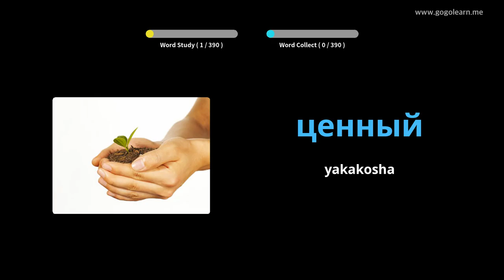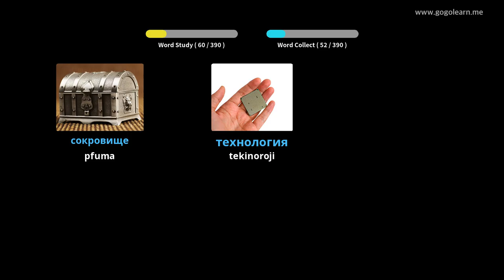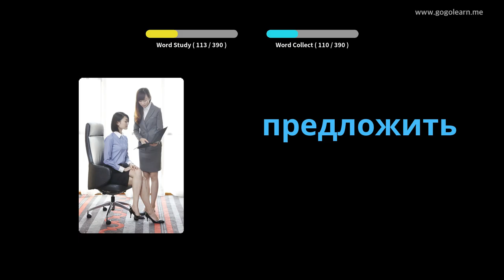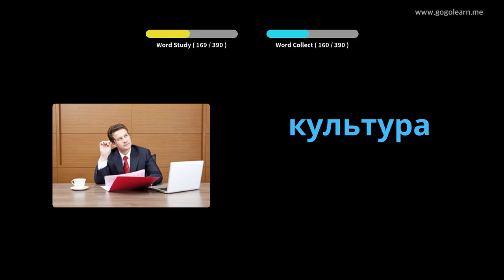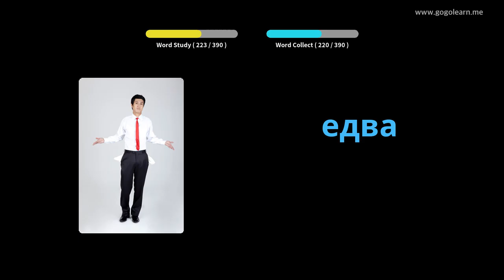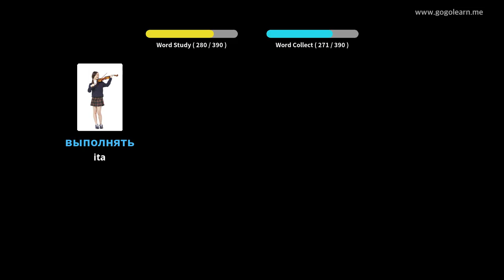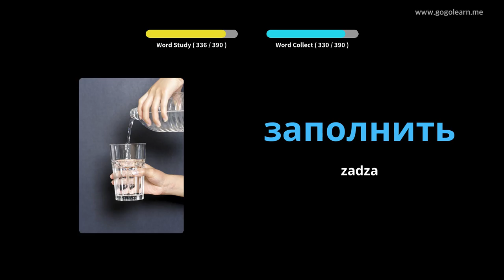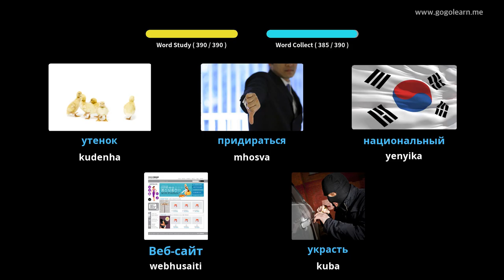Russian Vocabulary Sekondari 2 | Golearn